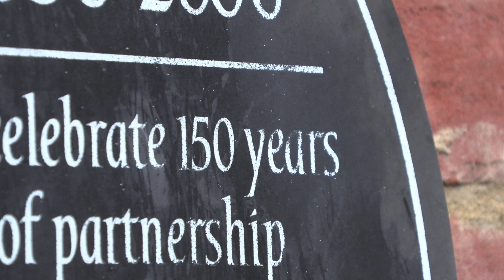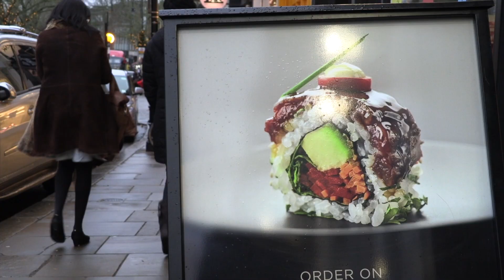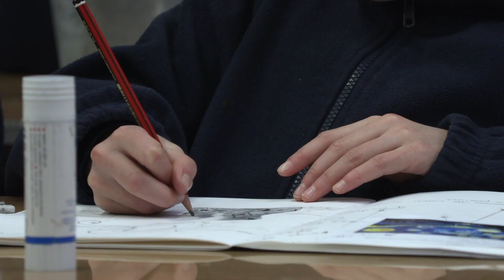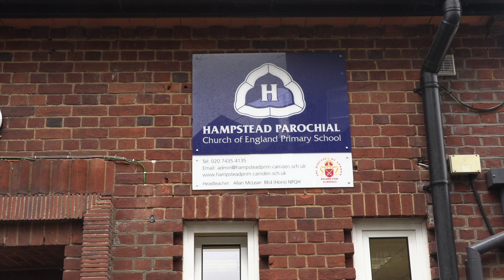This Is Us Poetry | Hampstead Parochial | Joseph Coelho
The children at Hampstead Parochial Primary in Hampstead, London, share their life experiences and culture through their poetry.

The poetry writing unit 'This Is Us!' allows children to tell their stories with the help of acclaimed poet Joseph Coelho.